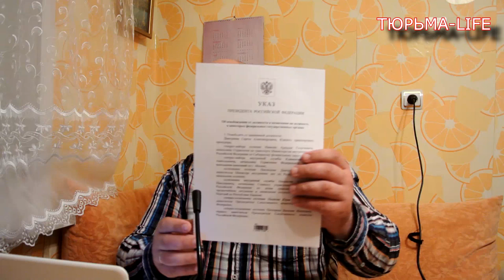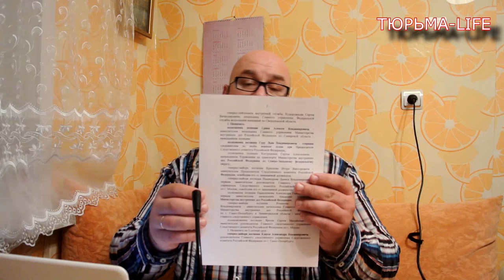Президент Путин В.В снял руководителя ГУФСИН России по Свердловской области с занимаемой должности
Указ Президента Российской Российской Федерации у меня на руках , согласно этого указа генерал-лейтенант внутренней службы Худорожков Сергей Вячеславович освобожден от занимаемой должности начальника ГУФСИН России по Свердловской области !!! Официально все подтверждено